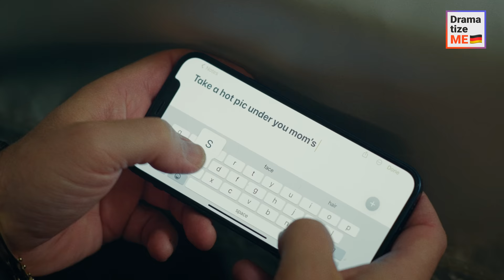Bustäter trifft Karma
Während einer scheinbar gewöhnlichen Busfahrt machte ein Mann heimlich Fotos von einer jungen Frau. Er ahnte nicht, dass das Karma genau dann zuschlagen würde, wenn er es am wenigsten erwartete! Wie sich herausstellte, wusste sie sehr wohl, was er tat, und lud ihn zu sich nach Hause ein. Da trat der Vater der Frau auf den Plan, um das toxische Verhalten des Mannes zu entlarven und ihm eine Lektion zu erteilen, die er nie vergessen würde. Hat sich der Täter rehabilitiert oder musste er die Konsequenzen für sein Verhalten tragen?